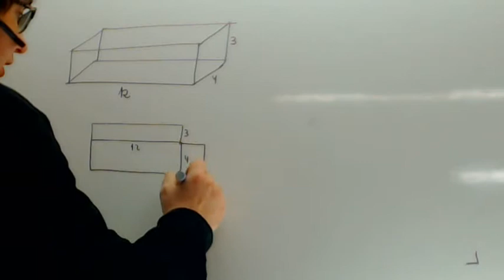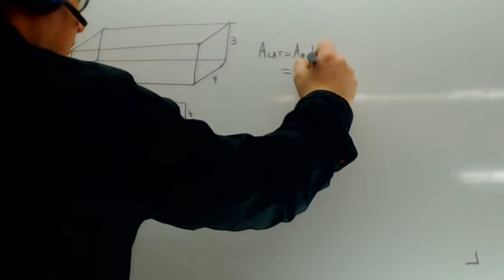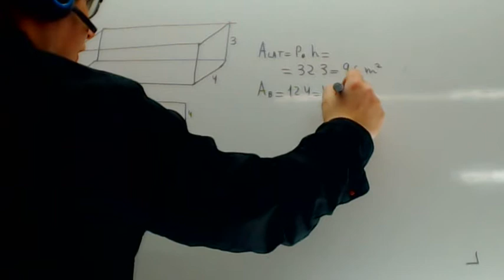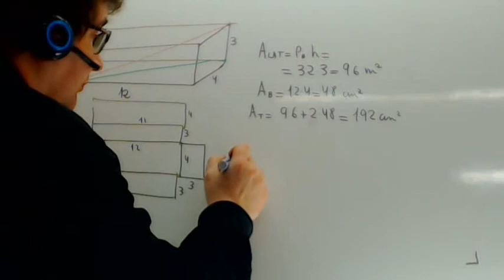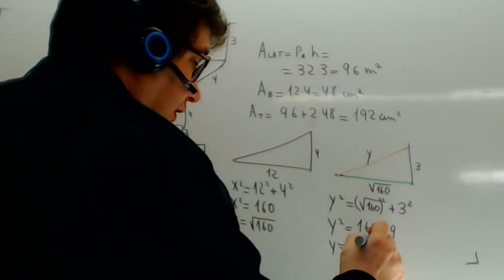Diagonal de un ortoedro Matematicas Academia Usero Estepona